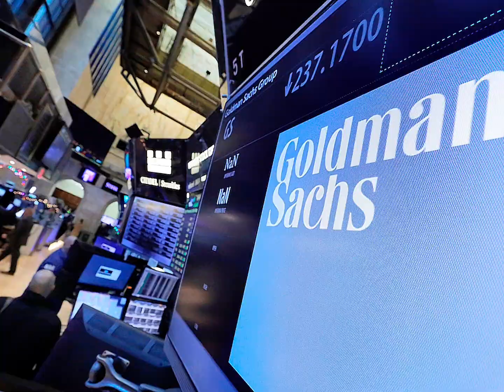80ADBC1B 3911 410F AA92 405282F375A1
纽约千万豪宅——“叠叠乐‘？